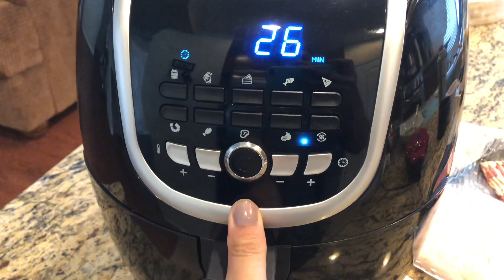QUE ES LO QUE COMO PARA ROMPER MI AYUNO INTERMITENTE DE 16/8 / PROTEÍNA Y GRASAS BUENAS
Huevos
Espinacas
Tocino
Aguacate
Aceite de oliva en spray
Café negro sin azúcar